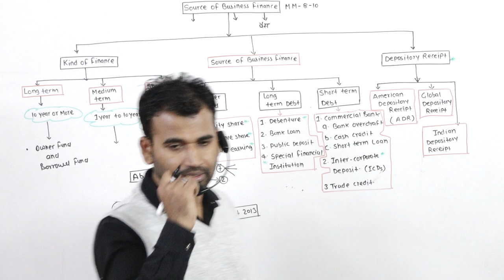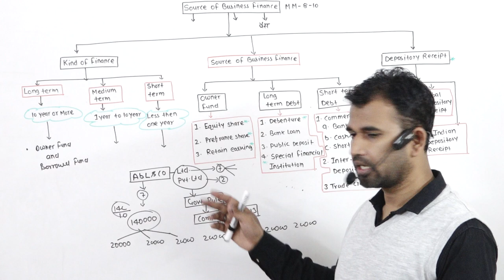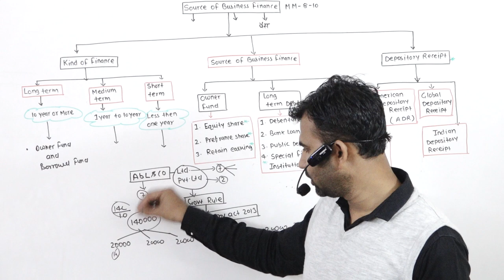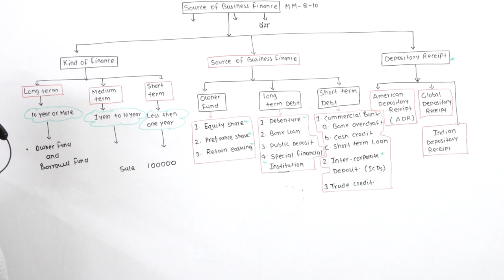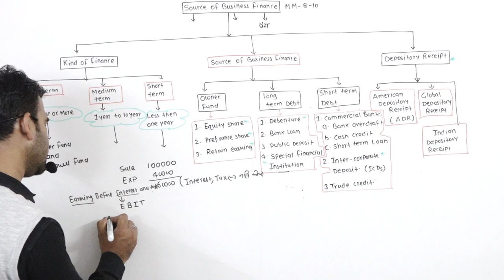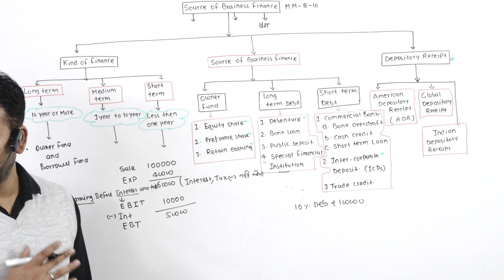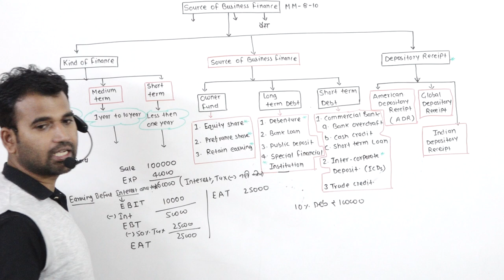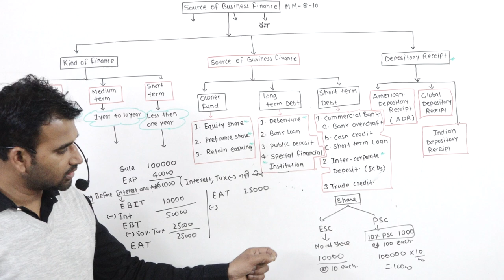source of business finance (11th class ) 2020 part 2